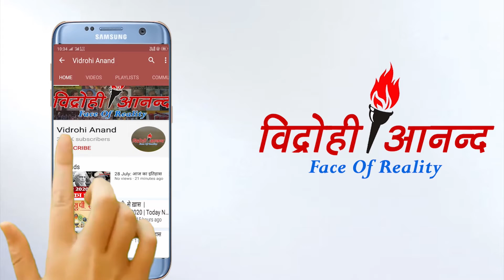Azamgarh में महापर्व छठ को लेकर दिखा उत्साह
दीवाली के बाद मुख्यरूप से उत्तर भारत मनाए जाने वाले महापर्व छठ को लेकर सभी जगह उत्साह देखने को मिला रहा है। आज यानी शनिवार को जहां व्रत रखने वाली महिलाऐं उदित होते भगवान सूर्य को अर्घ्य देकर अपना व्रत पूरा कर रहीं है तो वहीं इससे एक दिन पहले आजमगढ़ में शुक्रवार को नदियों और तालाबों  के घाटों पर अस्ताचलगामी भगवान भाष्कर को अर्घ्य देने की रस्म को पूरा किया गया।